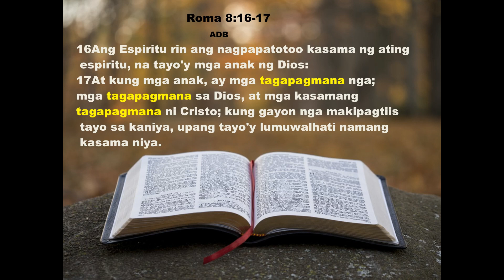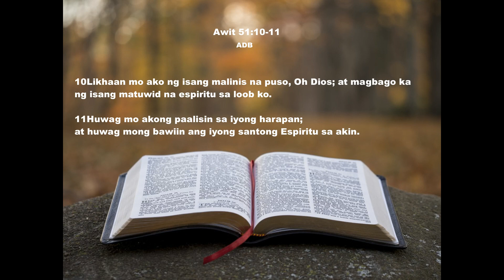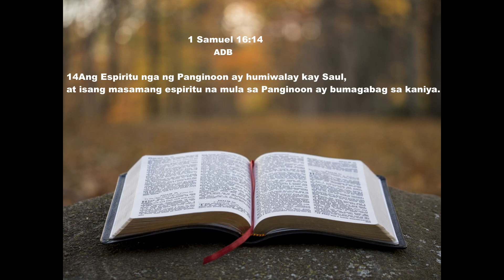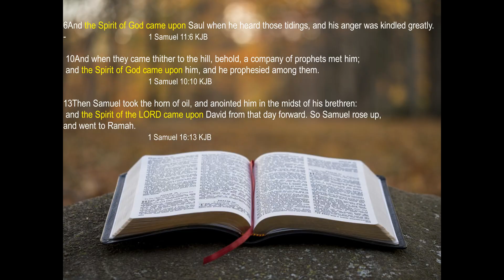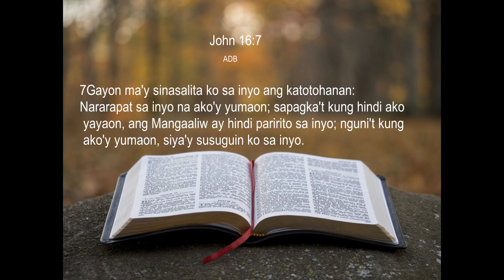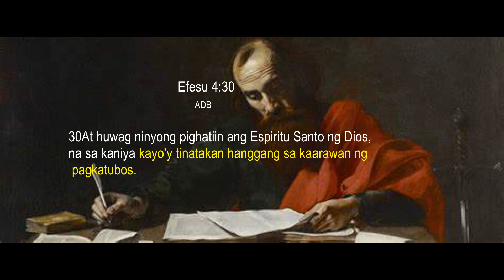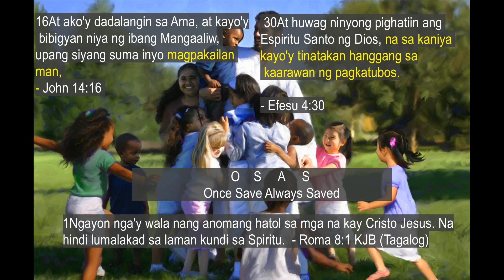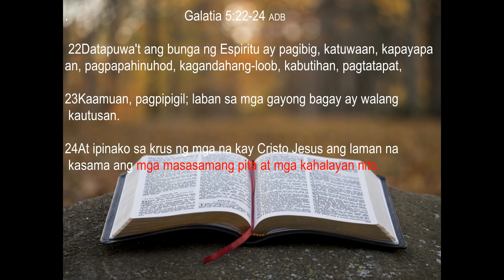PART 2: Baptist Nagtanong kay ELI SORIANO, napahiya si ELI? Alamin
Pagsasagot sa harapang pamimilipit ni Eli Soriano at paninira sa aral ng Baptist!